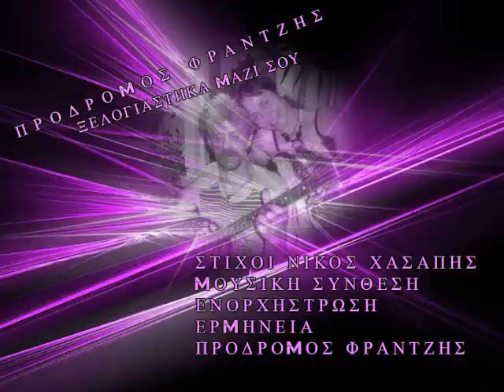ΠΡΟΔΡΟΜΟΣ ΦΡΑΝΤΖΗΣ ΞΕΛΟΓΙΑΣΤΗΚΑ ΜΑΖΙ ΣΟΥ - ΝΕΟ 2017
ΣΤΙΧΟΙ ΝΙΚΟΣ ΧΑΣΑΠΗΣ
ΜΟΥΣΙΚΗ – ΣΥΝΘΕΣΗ
ΕΝΟΡΧΗΣΤΡΩΣΗ ΚΑΙ ΕΡΜΗΝΕΙΑ
ΠΡΟΔΡΟΜΟΣ ΦΡΑΝΤΖΗΣ

ΟΛΑ ΤΑ ΔΙΚΑΙΩΜΑΤΑ ΑΝΗΚΟΥΝ ΣΤΟΥΣ ΔΗΜΙΟΥΡΓΟΥΣ
ΤΟΥ ΤΡΑΓΟΥΔΙΟΥ.